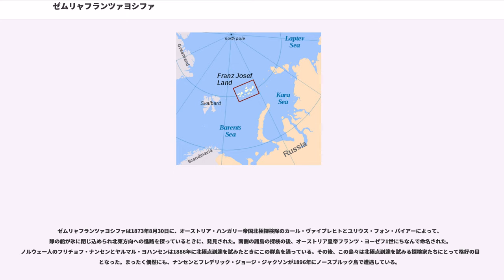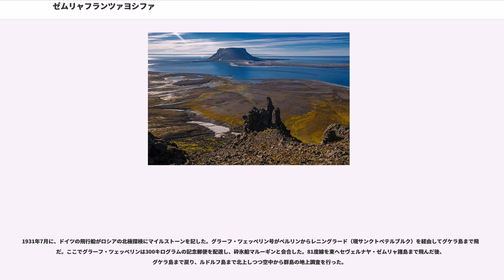ゼムリャフランツァヨシファ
ゼムリャフランツァヨシファ（ゼムリャ・フランツァ＝ヨシファ、 、ラテン文字表記の例：Zemlya Frantsa-Iosifa、）は、北極海の一部であるバレンツ海に位置するロシア連邦領の192の島から構成されている島嶼群である。フランツヨシフ諸島ともいう。

スピッツベルゲン島の東に位置しアルハンゲリスク州に属している。ゼムリャ・アレクサンドラ、ゼムリャ・ゲオルグ、ブリュサ島、グケラ島、ノルトブルク島、ビリチェク島、グレエムベル島、ヘイス島などの島で構成されている。北緯80.0度から81.9度の範囲にあり、ユーラシア大陸で最も北にあるグループである。最北端はルドルフ島のフリゲリ岬で、北緯81度52分。この群島は北極点からわずかに900から1100キロメートルにあり、カナダのエルズミーア島とグリーンランドに次いで近い。総面積は1万6100kmで最高点はヴィナーネイシュタット島 (Zemlya Viner-Neyshtadt) にある標高620mの雪原。大きな島は東部にあるビリチェク島 (2000km)、西部にあるゲオルグ島 (2741km) など。大部分は無人である。かつて巨大な玄武岩台地の島が形成されたが、侵食されて多数の島になったと考えられる。島々の標高も350－500m程度でそろっている。表面は、総面積の85%までが氷河や雪原で、そのほかも裸地が多い。1865年、ロシアの研究者のシリングが探検し、1873年にカール・ヴァイプレヒトによるオーストリア・ハンガリー帝国調査隊の探検があり、皇帝フランツ・ヨーゼフ1世を記念して諸島名とした（名称は、ロシア語で「フランツ・ヨーゼフの土地」という意味である）。

1926年にこの群島はソビエト連邦に吸収され、研究と軍事目的で少数の人間が移住した。今では、船でのアクセスは夏の数週間に限られ、また特別の許可が必要である。

ロシアはこの諸島を北極海航路や資源開発の拠点として重視しており、ロシア連邦軍が基地を運営している。

この群島は火山性で、第三紀とジュラ紀の玄武岩でできている。大部分が氷で覆われているが、苔と地衣類で覆われた裸地もある。群島の北東部は一年中を通して叢氷に覆われているが、夏の終わりには南側の諸島まで氷が後退することもある。

1月には通常の日中最低気温はマイナス15度、最高気温はマイナス10.5度。7月には日中最低気温は0度、最高気温は2.2度である。年間平均気温はマイナス12.8度。30年間での最高気温は13度、最低気温はマイナス54度。降水は一年中あるが、晩春、晩秋の季節の変わり目に多い。晩夏には霧がとても多い。

野生動物は、大部分がセイウチ、ホッキョクギツネ、ホッキョクグマである。共通に見られる鳥は、ミツユビカモメ、フルマカモメ、カモメ等である。シロイルカがしばしば散在している。カリブーの角がグケラ島で見つかったことがあり、気候が温暖だった1300年ほど前に群れがここまでたどり着いたのだと推察されている。

（フレーデン島、エヴァ・リヴ島はベーラヤゼムリャ諸島を構成している。）

ゼムリャフランツァヨシファは1873年8月30日に、オーストリア・ハンガリー帝国北極探検隊のカール・ヴァイプレヒトとユリウス・フォン・パイアーによって、隊の船が氷に閉じ込められ北東方向への進路を探っているときに、発見された。南側の諸島の探検の後、オーストリア皇帝フランツ・ヨーゼフ1世にちなんで命名された。ノルウェー人のフリチョフ・ナンセンとヤルマル・ヨハンセンは1886年に北極点到達を試みたときにこの群島を通っている。その後、この島々は北極点到達を試みる探検家たちにとって格好の目標となった。まったく偶然にも、ナンセンとフレデリック・ジョージ・ジャクソンが1896年にノースブルック島で遭遇している。

一時期ノルウェーがこの島々の領有を主張していたことがあり、「フリチョフ・ナンセン諸島」と呼んでいた。古い地図ではその名で記載されているものもある。

1931年7月に、ドイツの飛行船がロシアの北極探検にマイルストーンを記した。グラーフ・ツェッペリン号がベルリンからレニングラード（現サンクトペテルブルク）を経由してグケラ島まで飛んだ。ここでグラーフ・ツェッペリンは300キログラムの記念郵便を配達し、砕氷船マルーギンと会合した。81度線を東へセヴェルナヤ・ゼムリャ諸島まで飛んだ後、グケラ島まで戻り、ルドルフ島まで...